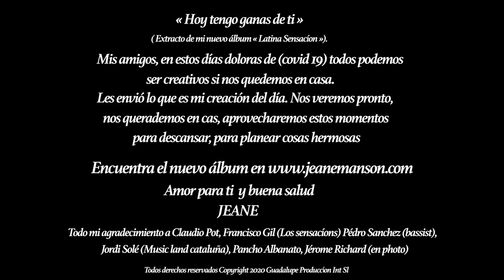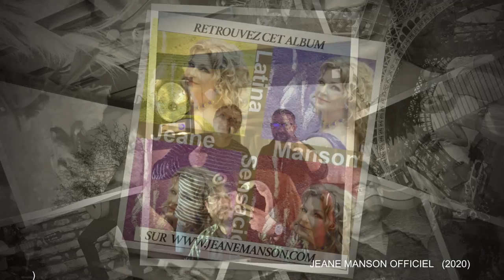Jeane Manson -"Hoy Tengo Ganas De Ti" (Je Ne Peux Vivre Sans Toi) [Clip Diaporama Photos] 2020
Clip diaporama photos du titre "Hoy Tengo Ganas De Ti" (Je Ne Peux Vivre Sans Toi) version espagnole, extrait de l'album "Latina Sensacion", de Jeane Manson (2020)